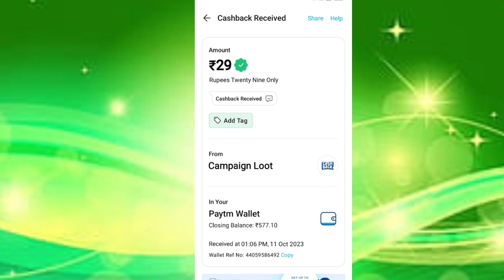🤑Today New Campaign Loot Offer ₹29+₹ Instant Paytm Cash || Earning Trick